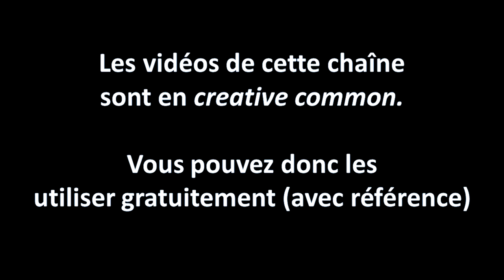Débat: responsabilité médiatique et scientifique dans la diffusion du complotisme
Les ami(e)s, j'ouvre un débat sur notre responsabilité. Je dis "notre" car en tant que chercheur je me sens responsable!